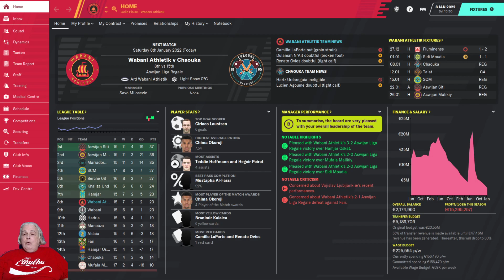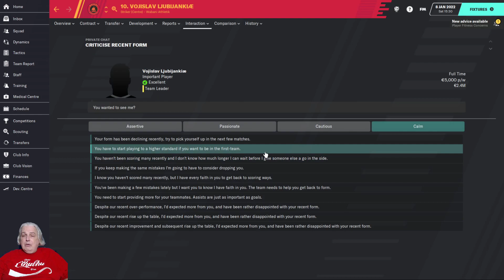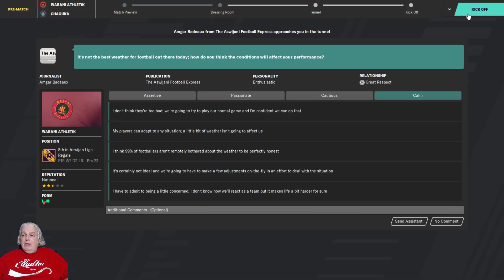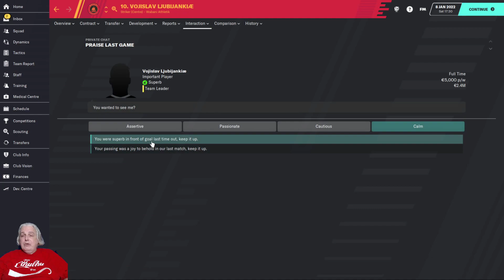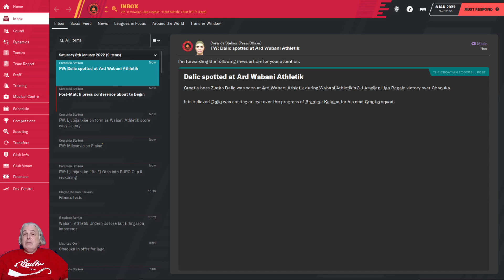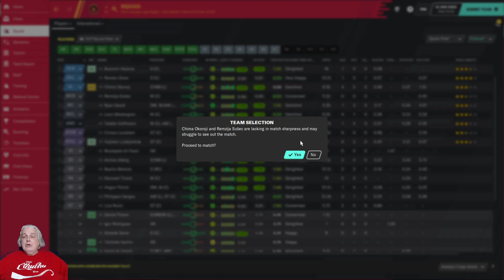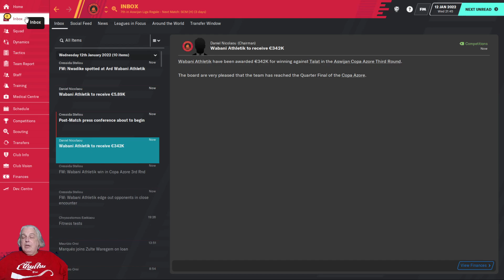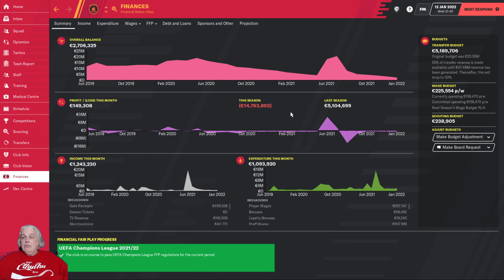Septim Angos S3E5: Chaouka y Copa Azore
Today we face Chaouka in the league, before Talat Tigres in the Copa Azore 3rd round. A place in the quarter-final awaits the winner of the cup match!